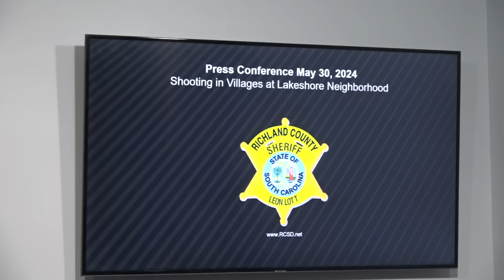Richland County sheriff provides update on Tuesday shooting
Sheriff Leon Lott shared an update on the investigation of a shooting at a pool at the Villages at Lakeshore neighborhood in northeast Richland County.